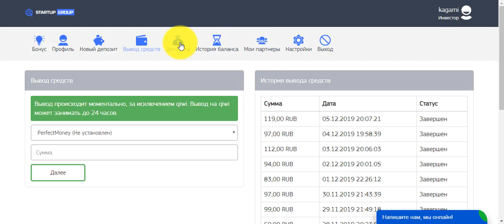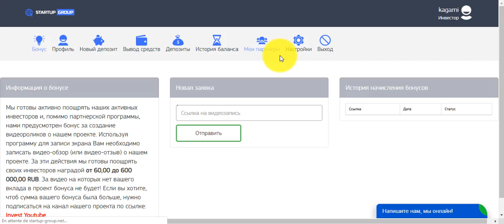سحب 119 روبل من موقع startup group